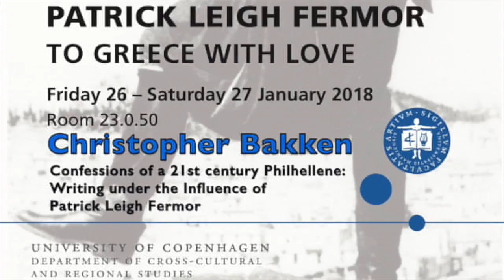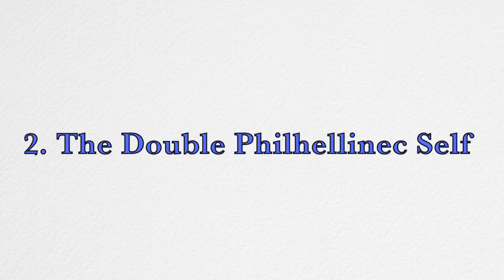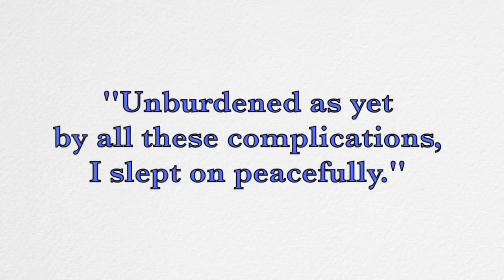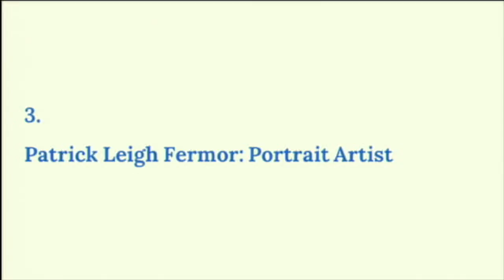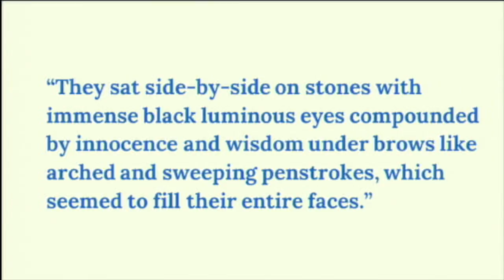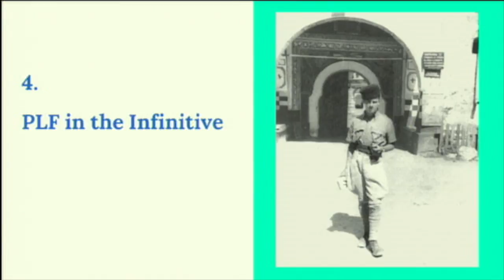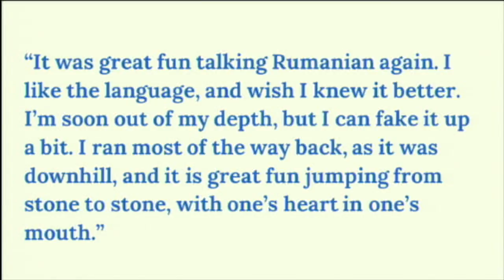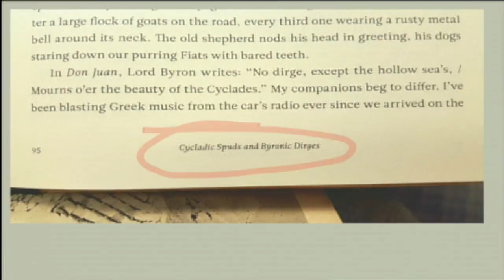Christopher Bakken: Writing under the Influence of Patrick Leigh Fermor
Patrick Leigh Fermor - To Greece with Love
A symposium dedicated to the traveller, writer, war hero, and friend of Greece, Patrick Leigh Fermor (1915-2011).